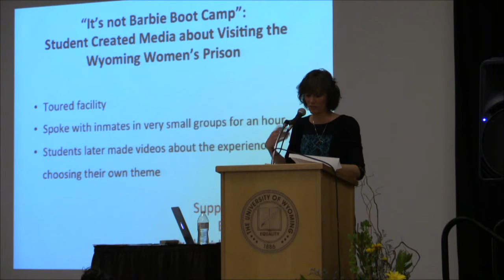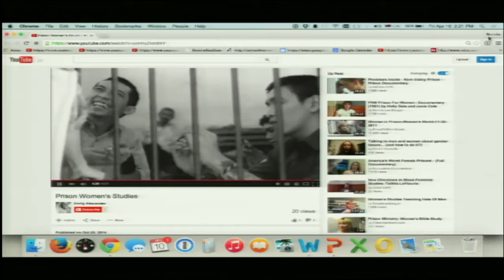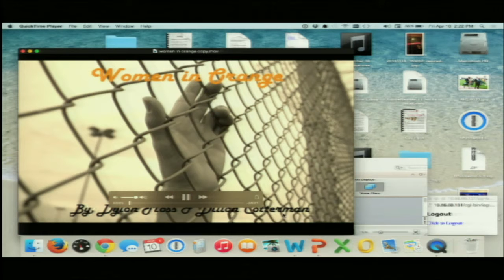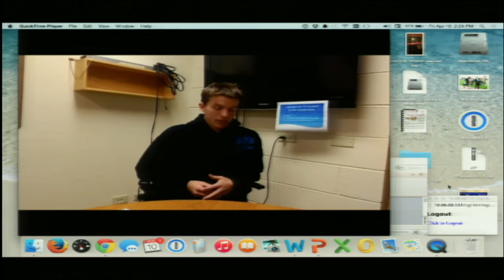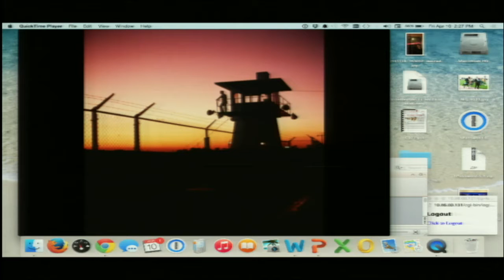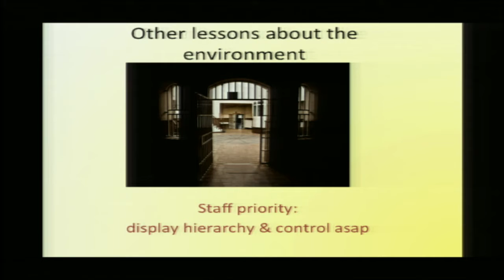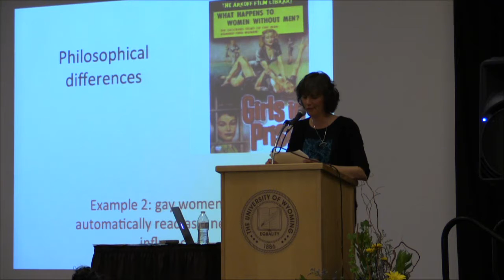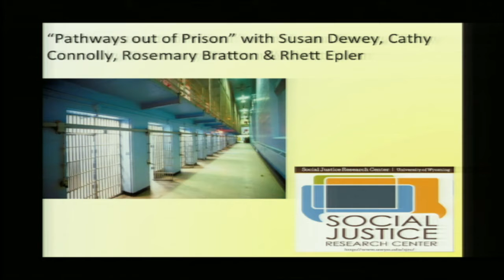“It’s not Barbie Boot Camp” & State of the Equality State | 2015 Shepard Symposium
Part 1: Recently I brought 25 students in my Introduction to Women’s Studies class to the Wyoming Women’s Center (Prison) in Lusk. We toured the facility and then met in small groups with fifteen women serving sentences. Afterwards the students created short videos about what they learned and how their ideas about prison life changed. Drawing on clips from some of their videos, I will share both the successes and challenges of this visit and assignment.
Part 2
This session will provide an overview of current politics surrounding LGBT issues in Wyoming, which include but is not limited to the 2015 Wyoming legislative session, current educational endeavors statewide, and recent coalition work with the goal of creating lasting change in the Equality State.